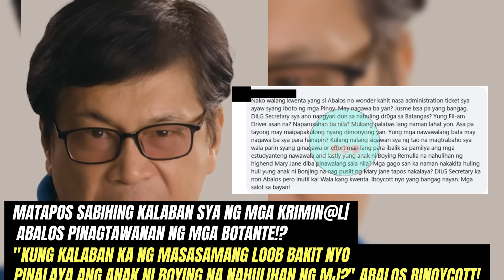Matapos PALAYAIN ang KRlMlNAL at PABAYAAN ang mga NAWAWALANG BATA| ABALOS BINOYCOTT ng mga PINOY!?!